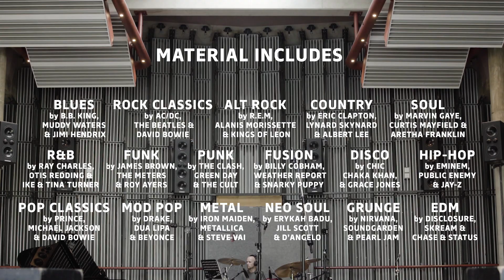Rockschool - GBD 2018 - promo video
The New Guitar, Bass and Drums Series by Rockschool.